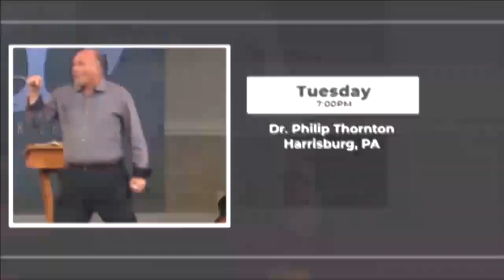December 23rd - Awake to Righteousness